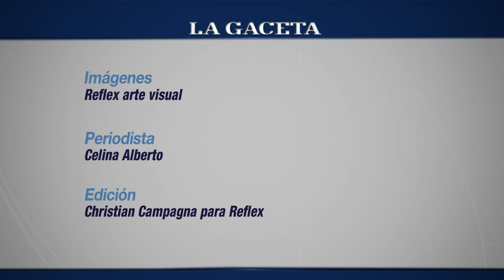Claudio Leal: Así se baila el Pole Dance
El campeón latinoamericano de pole dance es salteño y volverá a competir en Buenos Aires por el título en su categoría.